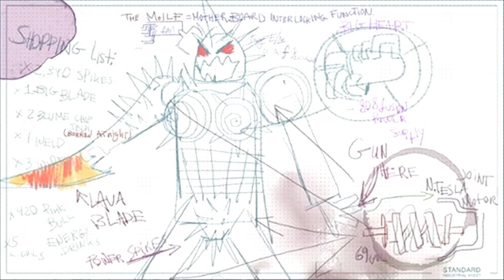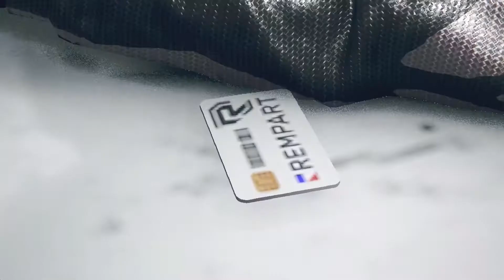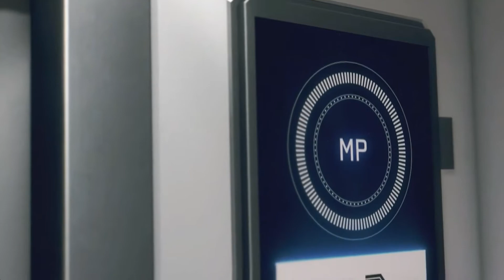OH NO, It's The Murder Toaster... ~ Watch Dogs: Legion Bloodline ~ Part 4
THIS HAS TO BE A PRANK!
Not ONLY is Adien in a freaking coma, but now I have to babysit a bloodthirsty toaster with ADHD!